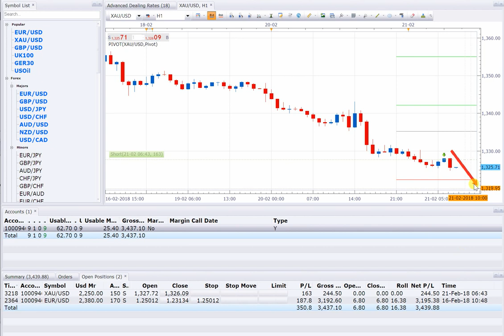21 2 18 POSITION OPEN = 2 SELL XAUUSD & SELL EURUSD PROFIT 3500USD NEAR RUNNING